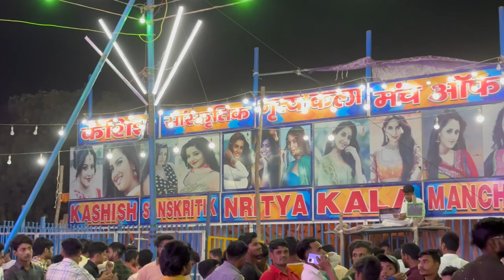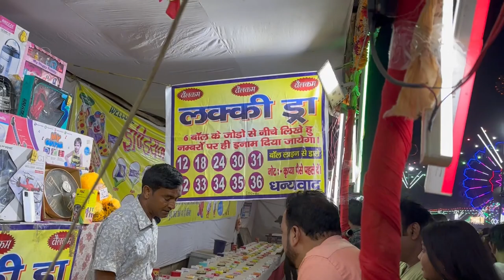EID Per DELHI main Ek or Naya Melaa 🥳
Delhi Mai ek or New Mela EID per

I promise you that I will bring excellent content
I have started a journey of small memories and experiences Yeah if you want to be a part of this journey, please Subscribe and follow me on Instagram for more updates.